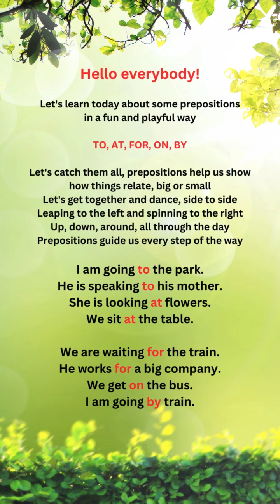Prepositions prepositions learnenglish prepositionsong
Hello everybody!

Let's learn today about some prepositions
in a fun and playful way

TO, AT, FOR, ON, BY

Let's catch them all, prepositions help us show
how things relate, big or small
Let's get together and dance, side to side
Leaping to the left and spinning to the right
Up, down, around, all through the day
Prepositions guide us every step of the way

I am going to the park.
He is speaking to his mother.
She is looking at flowers.
We sit at the table.

We are waiting for the train.
He works for a big company.
We get on the bus.
I am going by train.